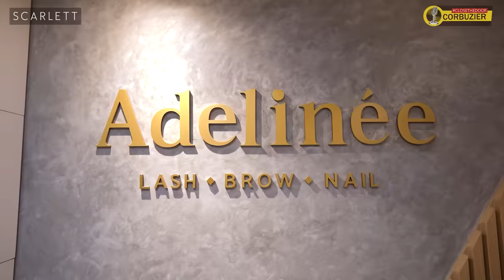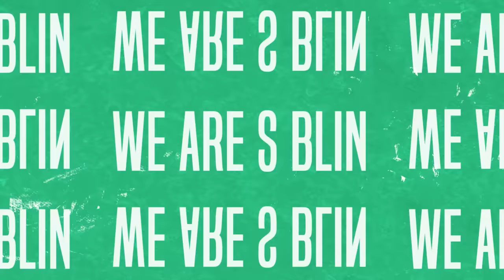AZKA JAHAT BANGET‼️🥵, NADA NGADU KE PAPA🤣🤣 - CORBUZIER